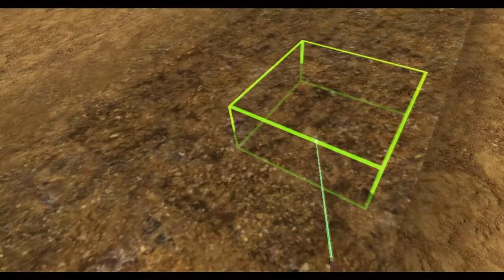Harvest Simulator VR - HTC Vive Gameplay - Sakis25 Games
Here is your first look on Harvest Simulator VR on HTC Vive.

Jump in to the world of Harvest Simulator VR.
Made exclusively for VR Headsets experience farming life like never before.
Live in your own farm where you can use your farming tools and your skills to make the best farm possible. Plant new crops and see them grow with full day and night cycle. Then you can sell your plants for cash. There is a lot more in this farm than you can't even imagine.

Harvest Simulator VR successfully voted by the community on Steam Greenlight!